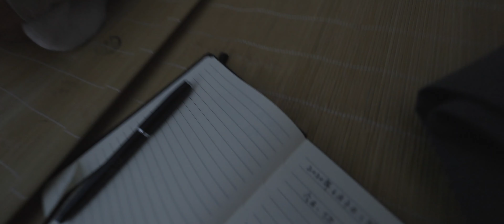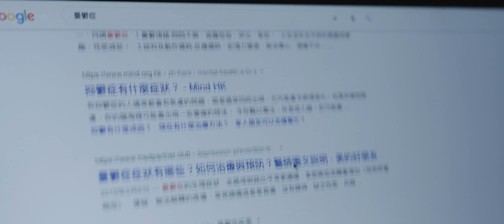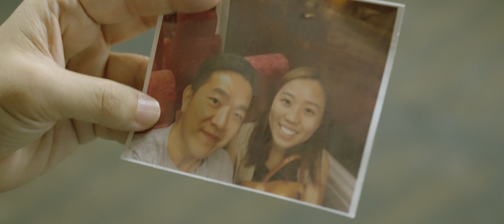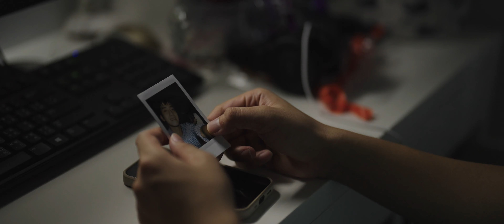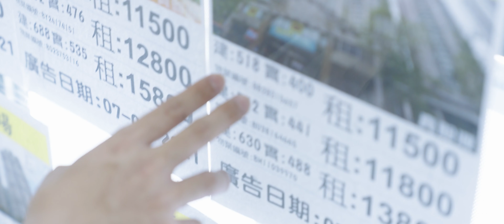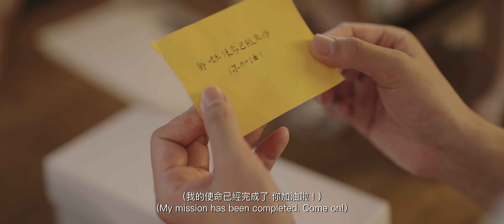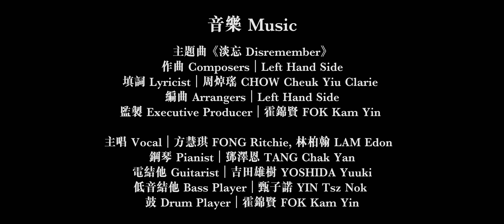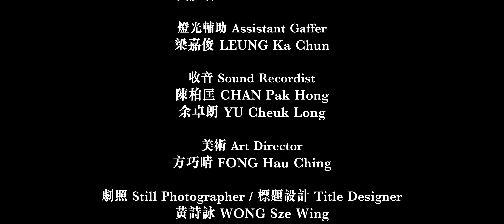《迴首無覓 Lost In Circle》｜曾紫涵作品｜第八屆浸大電影學院種子計劃 網上最受歡迎影劇情片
2021｜香港｜彩色｜劇情、 科幻、愛情｜28分鐘｜粵語對白｜中英文字幕
曾紫涵作品｜第八屆浸大電影學院種子計劃 網上最受歡迎劇情片
投票連結

故事簡介：
男主藍洛言Lok在女主白羽情Aurora逝去後在第一次約會的地點無意中穿越時空，回到與女主相識之前。一無所有的他決定再次追求女主，但結果仍是迎來她的死亡.

導演．編劇 Directed by & Written by
曾紫涵 Tsang Tsz Ham

主題曲《淡忘 Disremember》
作曲 Composers｜Left Hand Side
填詞 Lyricist ｜周焯瑤 Chow Cheuk Yiu Clarie
編曲 Arrangers｜Left Hand Side
監製 Executive Producer ｜霍錦賢 Fok Kam Yin

主唱 Vocal｜方慧琪 Fong Ritchie, 林柏翰 Lam Edon
鋼琴 Pianist ｜鄧澤恩 Tang Chak Yan
電結他 Guitarist ｜吉田雄樹 Yoshida Yuuki
低音結他 Bassist ｜甄子諾 Yin Tsz Nok
鼓 Drum Player ｜霍錦賢 Fok Kam Yin

副導演 Assistant Director
陳柏匡 Chan Pak Hong

演員 Cast
主演 何求 He Kau 飾 藍洛言 Lok
梁綽睿 Leung Cheuk Yui 飾 白羽情 Aurora
梁浩朗 Leung Ho Long 飾 Tiger
梁詠宇 Leung Wing Yu 飾 Yuyu
吉田雄樹 Yoshida Yuuki 飾 Yuuki／經紀
吳家豪 Ng Ka Ho 飾 店長
王顥天 Wong Ho Tin 飾 Rocky
劉詩雅 Lau Sze Nga 飾 女店員
陳思琳 Chan Sze Lam 飾 醫生
曾紫涵 Tsang Tsz Ham 陳柏匡 Chan Pak Hong 余卓朗 Yu Cheuk Long 飾 Busking  Audience 聽眾

攝影師 Cinematographer / 剪接師 Editor / 調色師 Colourist

燈光師 Gaffer
黃彥霖 Wong Yin Lam

燈光輔助 Assistant Gaffer
梁嘉俊 Leung Ka Chun

收音 Sound recordist
陳柏匡Chan Pak Hong
余卓朗 Yu Cheuk Long

美術 Art Director
方巧晴 Fong Hau Ching

劇照師 Still Photographer / 標題設計 Title Design
黃詩詠 Wong Sze Wing

中文字幕 Chinese Subtitles
朱竣晞Chu Chun Hei

英文字幕 English Subtitles
陳思琳Chan Sze Lam

常常集品 Chang Chang Good Store
胡澤田 Wu Chak Tin
陳柏峰 Chan Pak Fung